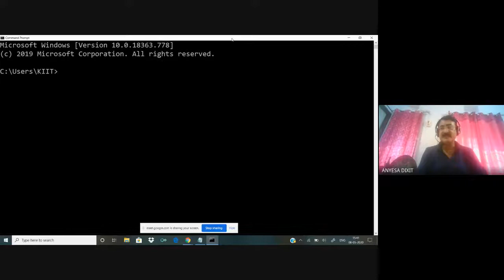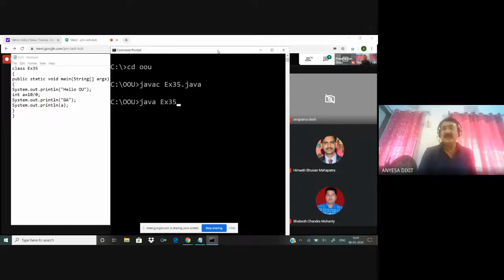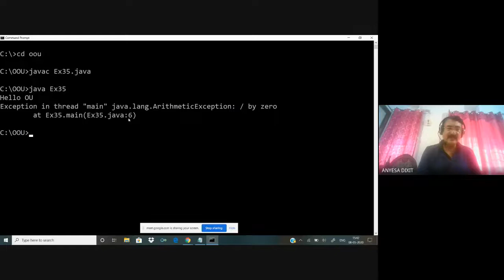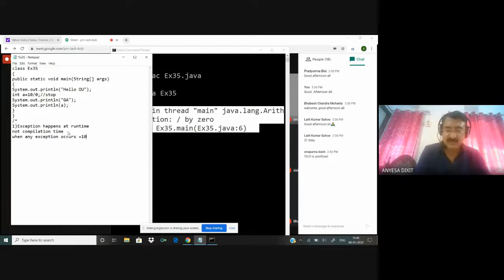Programming in Java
PROGRAMME: 4TH SEM. DWD, PGDCA, MSCS
COURSE: CSPE 02

RESOURCE PERSON: Prasant Kumar Dixit
MD, Interface
Software, BBSR